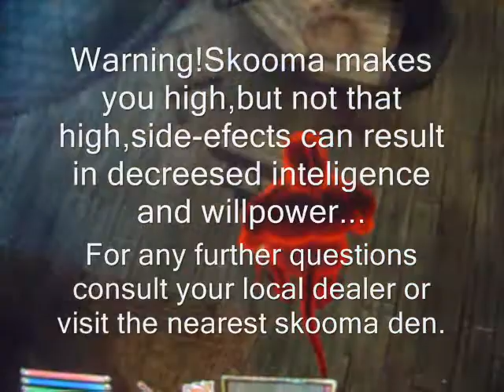Oblivion He Who Runs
An argonian high on skooma running(flying)in the Waterfront.Skooma makes you high,but not that high.